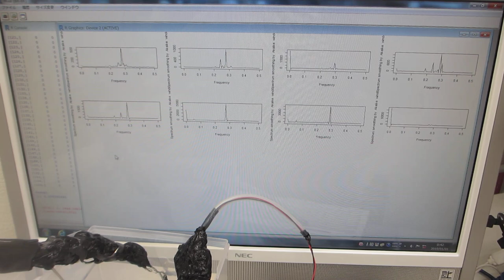メガヘルツ超音波の伝搬状態を測定・解析・評価する実験（超音波システム研究所）